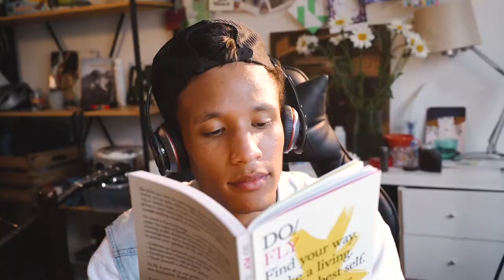EJERCICIOS PARA SER MÁS ATRACTIVO (NO SOLO ENTRENES BRAZOS)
Hola Espartanos, les dejo algunos tips del gym que les van a ayudar a incrementar su atractivo físico si los ponen en practica.